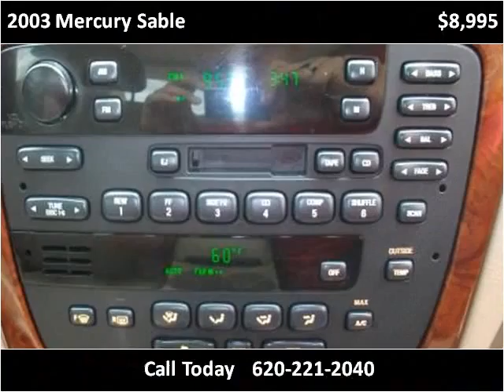2003 Mercury Sable Used Cars Winfield KS